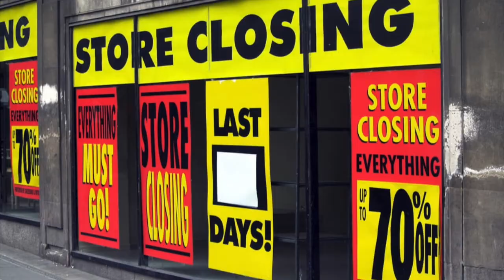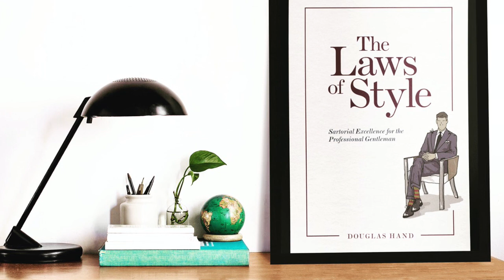The Laws of Style hosted by Douglas Hand - Ron Thurston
On this episode of The Laws of Style, host Douglas Hand sits down with retail guru and author of "Retail Pride" Ron Thurston.  They discuss "new" models for retail success, how educating consumers is the best way to sell to them and what Yves Saint Laurent was up to in 1969.  Listen in!